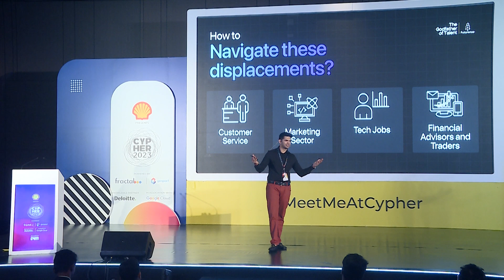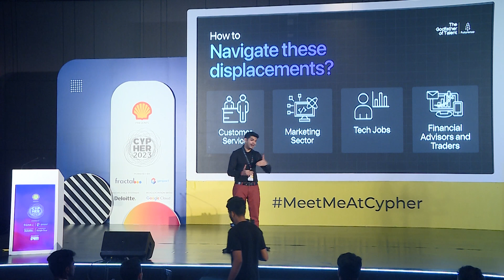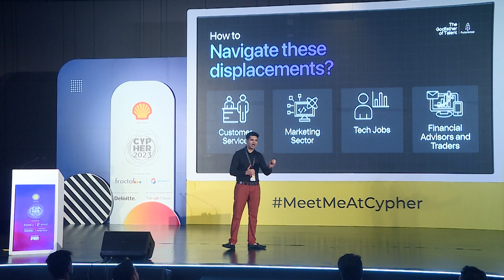Future-Proofing Careers in the Age of Automation | Raghav Gupta, Futurense | Cypher 2023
Discuss strategies for individuals to future-proof their careers in light of automation and AI advancements, including acquiring in-demand skills, embracing lifelong learning, and adapting to evolving job requirements.